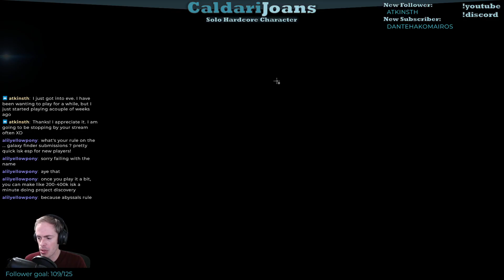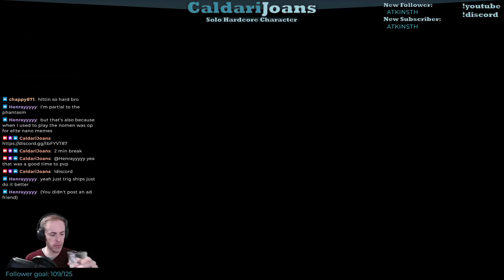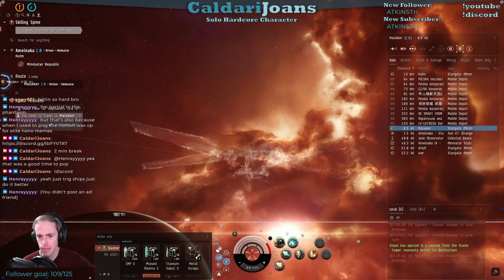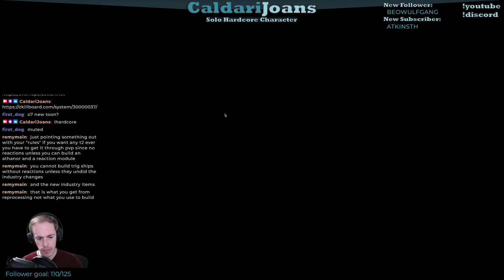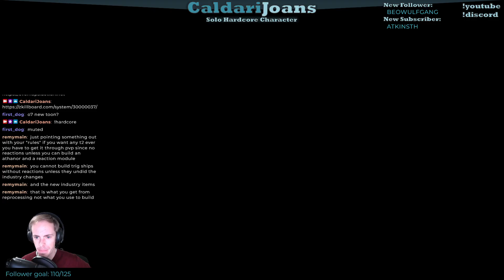Eve Online Solo Hardcore Playthrough - Creating a New Minmatar Character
This was the first stream for my new Minmatar pilot that cannot partake in any transactions with another pilot. This means I have to source everything in New Eden myself. You can find this VOD and others

It also features the new player experience and I talk through how I would handle creating a new pilot in Eve in 2022.

Initial feedback for the content suggested relaxing the restrictions for PI and Reactions but we can decide how to go about it when we need to cross that bridge.